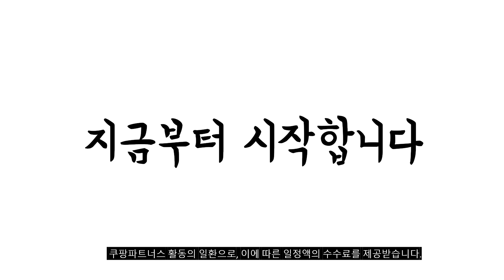2024년 불티나게 팔린 그램프로360 추천순위 TOP10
❤️❤️❤️ 그램프로360 구매 가격 평점 리뷰 정리해 봤어요! ❤️❤️❤️

[00:06]
10위. 삼성전자 갤럭시북4 프로360 NT960QGK-K71AR 16인치 인텔 Ultra [2,499,000원]

[00:11]
9위. LG전자 그램 Pro 16 코어 울트라7 RTX3050 [2,740,000원]

[00:17]
8위. LG전자 2022 그램 360 14 코어i5 인텔 [1,495,580원]

[00:22]
7위. LG전자 그램 Pro 16 코어 울트라5 RTX3050 [2,320,000원]

[00:28]
6위. 삼성전자 갤럭시북4 프로360 NT960QGK-K71AR 16인치 인텔 Ultra [2,349,000원]

[00:33]
5위. LG 그램 프로 360 16TD90SP-KX56K Ultra5 16GB [1,999,000원]

[00:39]
4위. LG 그램 프로 360 16T90SP-KD79K Ultra7 32GB [2,790,000원]

[00:44]
3위. LG전자 그램 Pro 16 코어 울트라5 인텔 [1,890,600원]

[00:50]
2위. LG전자 그램 Pro 16 코어 울트라7 인텔 [2,120,000원]

[00:55]
1위. LG전자 그램 Pro 360 16 코어 울트라5 [2,220,000원]